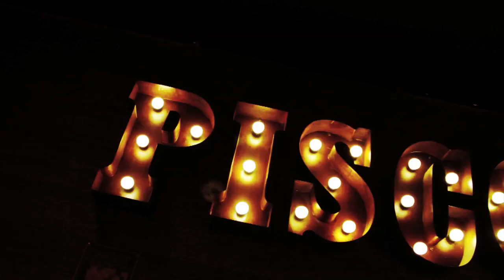Capítulo 4. Lago Titicaca y Aramu Muru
Puno, una ciudad rodeada de historias y leyendas vinculadas a la magia y al misticismo chamánico. Allí, podemos apreciar el Lago Titicaca, del cual se dice: “su fondo ha permanecido hasta ahora más secreto que la superficie de la luna”, Jacques Cousteau.

Sus aguas, así como sus 36 islas, esconden un sinfín de enigmas y poderes sobrenaturales que valen la pena sentir y conocer; es uno de los pocos sitios en los que se mantienen las costumbres de sus antepasados. Pero, no solo allí sentiremos la atracción hacía Perú, pues seremos guiados a una puerta mágica, que dicen, es la entrada al mundo de los espíritus.

Esta puerta la encontramos a pocos kilómetros de Puno, un sitio donde se siente una carga energética muy poderosa. Muchas personas perciben algún tipo de visión al tener contacto con la piedra, mientras que otras escuchan instrumentos y cantos sagrados. Por eso, los invitamos una vez más a vivir y compartir nuestra experiencia por este increíble país.

TIPS DE VIAJE #4

- Puno, una ciudad ubicada a 3.827 metros sobre el nivel del mar. Tenga en cuenta que puede presentar fatiga, cansancio y mareo por la falta de aire debido a la altura, recomendamos que pregunte antes de reservar, si en el hostal hay oxígeno extra para los turistas.

- Hay dos maneras de hacer el tour por las islas de los Uros en el Lago Titicaca:

1. Un recorrido de medio día con transporte hasta El Puerto. Allí, debe tomar un barco cubierto que lo llevará a visitar una de las islas asignadas por el Gobierno en la que podrá conocer sobre su cultura, comprar artesanías y aprender más acerca del Lago Titicaca. Es una opción rápida y económica, los guías ofrecen un servicio extra que se debe cancelar en la isla para hacer un pequeño recorrido a bordo de una balsa de totora.

2. Un poco más costosa. Aquí debe contar con más tiempo, pues se va a trasladar a otra isla dentro del Lago Titicaca, allí podrá comprar artesanías y pasar entre una y tres noches con familias nativas.

- PORTAL DE ARAMU MURU:
No es un tour para todos los viajeros. Su precio se compara con la entrada a MachuPicchu, y aunque puede hacer la visita de manera independiente no es recomendable, pues además de pagar la cuota de acceso en soles, es necesario que pida permiso para entrar. Lo ideal es que pague con hojas de coca ya que simbolizan su moneda sagrada.

Tenga en cuenta que usted va a ser ajeno a las sensaciones que vive en el lugar y con seguridad percibirá de manera diferente a los otros. Para nosotras fue la expresión y comunicación directa con los Dioses Apus, pues sentimos, vimos y escuchamos diferentes cosas.

Si usted es escéptico, no recomendamos que visite este paraíso.